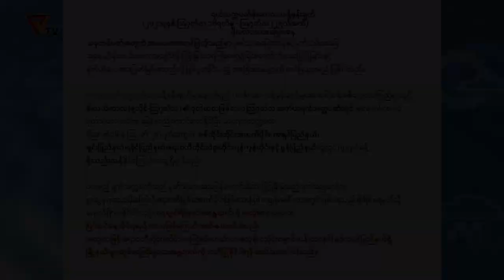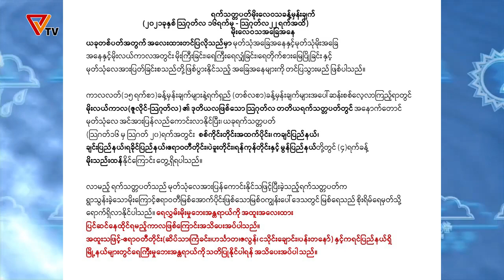Weather Forecast (August - 16)